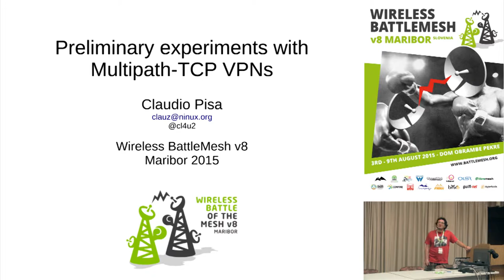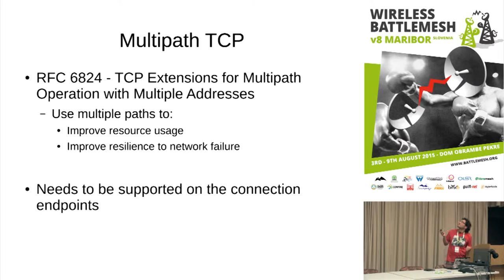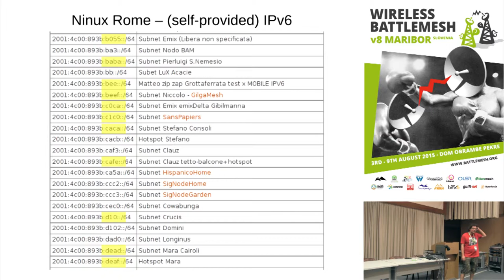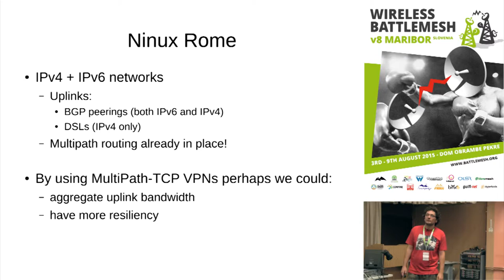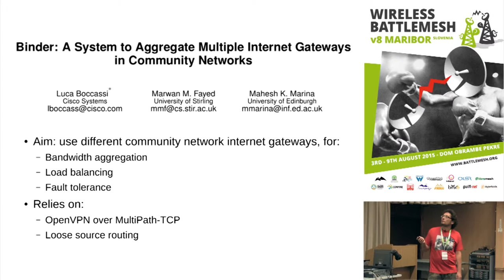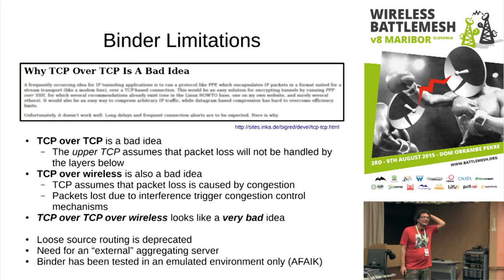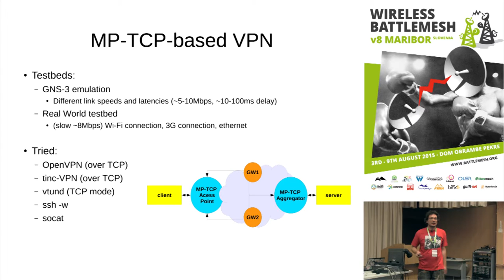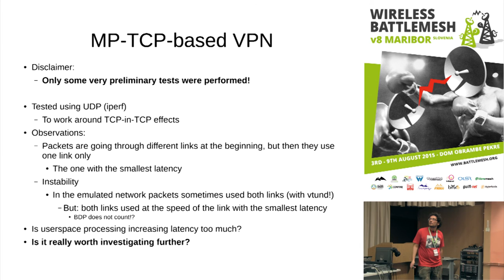Preliminary Experiments with MultiPath TCP VPNs + Slides - BattleMeshV8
Multipath TCP "aims at allowing a Transmission Control Protocol (TCP) connection to use multiple paths to maximize resource usage and increase redundancy" [source: wikipedia]. This talk reports some preliminary experiences about using VPNs on top of Multipath TCP.